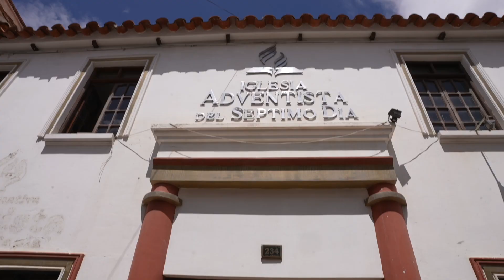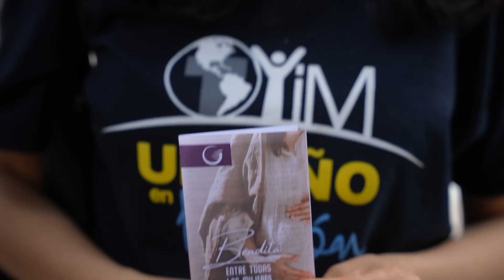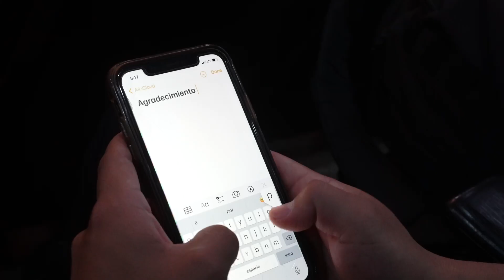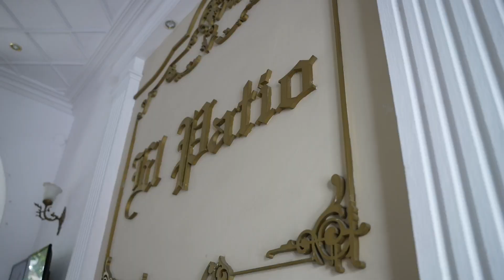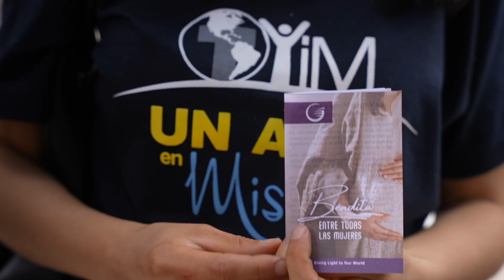DÍA MUNDIAL DEL JOVEN ADVENTISTA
🇧🇴 @famlatina 👈 @fabri__medina 👈 sígueme para más historias.
En la ciudad de sucre participamos de un evento denominado Global Youth Day 🙋🏻‍♂️🙋🏻‍♀️, que es celebrado en Bolivia 🇧🇴 y en todo el mundo🌎 con jóvenes adventistas que realizan acciones misioneras en beneficio del prójimo.
Este año fue en la ciudad de sucre 🌆 dónde se realizó este gran evento que juntó a más de 500 Jóvenes para realizar este servicio voluntario en beneficio de la ciudadanía ,
Compartiendo el mensaje y la filosofía que lleva la iglesia adventista 📖
Se realizó actividades como:
- Impacto en la calles de sucre compartiendo el mensaje que lleva la iglesia adventista.✅
- Juegos sociales.✅
- Plantación de árboles.✅
Gracias al movimiento de estos jóvenes se pudo hacer mucho en beneficio de las personas y la ciudad, es por eso que ellos son personas que sales de su zona de confort para ayudar a otros, y hacer que sucedan cosas increíbles.